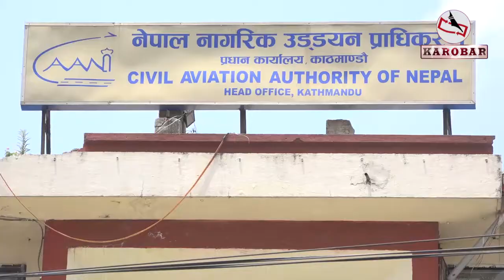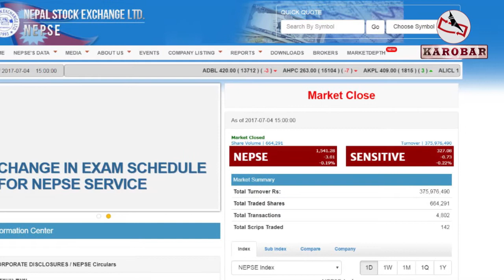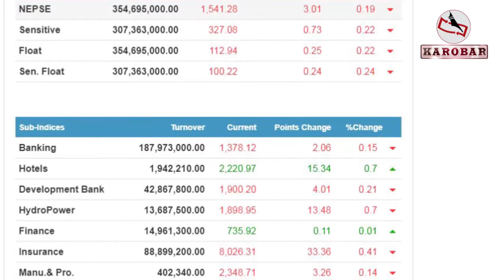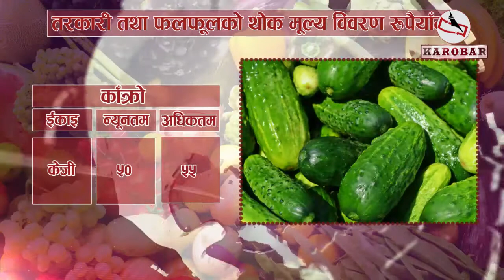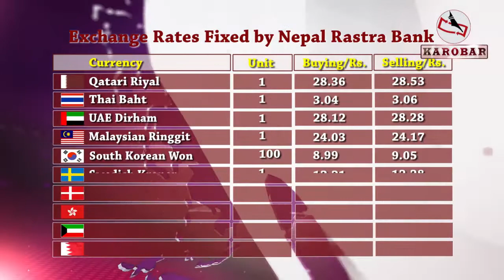KAROBAR NEWS 2017 07 04 आइकाओले अडिट सुरु गर्दा पर्यटनका हाकिमहरु विदेश सयरमा(भिडियो रिपोर्ट)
मुग्लिन नारायणगढ सडकमा काम रातमा मात्रै हुने
आर्थिक वर्षको अन्त्यमा सेयर बजारमा मन्दी